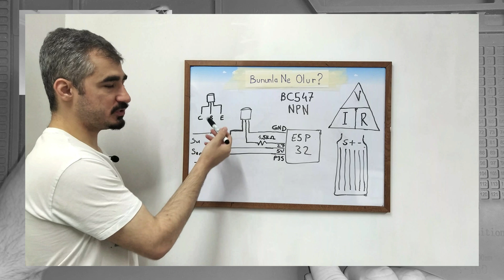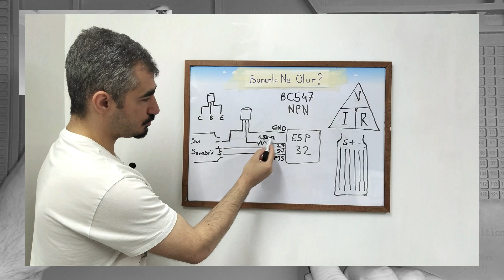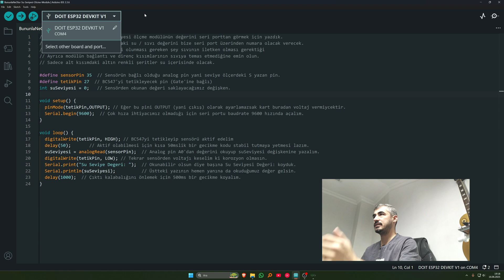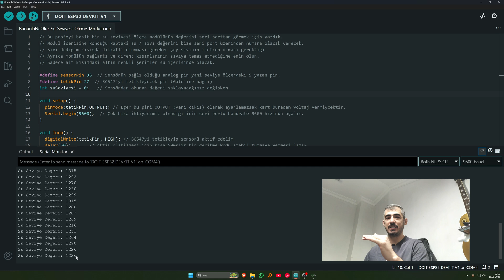ESP32 ile Doğru Şekilde Su Seviyesi Modülü Bağlantısı Nasıl Yapılır?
Bu videoda uzun vadeli kullanım için ESP32'ye BC547 Transistor yardımıyla su seviyesi sensörü nasıl bağlanır ona baktık.

0:00 Intro
0:09 Eleman Tanıtımları ve Dikkat Edilecekler
1:03 Bağlantılar ve Transistör Kullanma Sebebi
3:20 Kod Görüntüsü ve Yükleme
3:30 Kontroller
3:44 İlk Test ve Seri Port Çıktıları
4:54 Özet Olarak Testin Amacı
5:13 Ek Bilgilendirme ve Outro